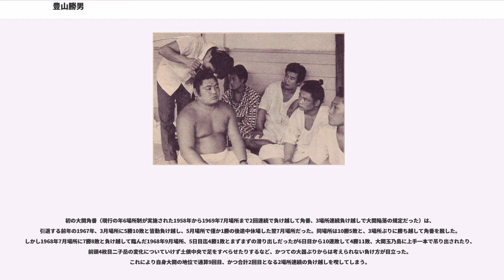豊山勝男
豊山 勝男（ゆたかやま かつお、1937年8月18日 - ）は、新潟県新発田市出身で時津風部屋所属の元大相撲力士。本名は、内田勝男（うちだ かつお）。最高位は東大関。現役時代の体格は189cm、137kg。得意手は突っ張り、右四つ、吊り、寄り、上手投げ。

母子家庭に育ち、苦学しながら文武両道に励んだ。新潟県立新発田商工高等学校定時制在学中は陸上（投擲競技）や野球で活躍。一時はプロ野球の有名球団からの誘いもあったが、OBである先生の勧めにより東京農業大学農学部農芸化学科に進学し、相撲部に入部。相撲の経験は無かったが4年次には学生横綱となり、その実績が認められて1961年3月場所に時津風部屋から、異例の幕下10枚目格付出で初土俵を踏んだ。当初は出羽海部屋に入門する予定であったが鏡里（当時は年寄・粂川）から熱心な説得を受けて翻意して最終的に時津風部屋を選んだ。同年9月場所に十両に昇進。11月場所で全勝優勝を果たして2場所で十両を通過、1962年1月場所に新入幕を果たし、本名の内田から「豊山」に改名。この場所では12勝を挙げ、これが初土俵から初の幕内2ケタ勝利を果たすまでの最速記録（当時）となった。1963年3月場所には幕内所要7場所で大学卒の力士として初めて大関に昇進し、“インテリ大関”と評された。小結昇進迄は負け越し知らず、大関昇進直前の3場所は12勝、12勝、13勝と連続して好成績（何れも殊勲・敢闘の両賞受賞）を挙げ、早い時期に横綱となり「“鵬豊時代”到来か」とも期待された。大関昇進を果たすことが確定的になった1963年1月場所13日目の大鵬戦は、がっぷり左四つで右上手を取り、じっくり構え、気を見て上手投げで崩してからの寄り切り、という流れであった。

だが、新大関の場所で初日、前頭5枚目金乃花に敗れると7勝8敗と負け越し、13勝を3度、12勝も1度挙げながら大事な一番になると硬くなって取りこぼすなど優勝に恵まれず、「豊山火山はいつ噴火するのか」等と言われたが、遂に横綱昇進は果たせず未完の大器に終わった。右でも左でもがっぷりになれば大鵬に対しても分がよく、両まわしを引いて動きが止まれば幕内最強といわれるほど迫力があったが、大関昇進後は“豊山の後ろ投げ”といわれた四つになると反り身になって相手を振り回すように後ろに投げ捨てる技が「大関らしくない」と批判され改めたり（これについては、同門の鶴ヶ嶺が「気にすることはない。あれはあなたの個性なんだから遠慮なくやったらいい」とアドバイスした）、突っ張り得意の佐田の山を突っ張り合いで逆に突き出す程の威力を持っていた強烈な上突っ張りが影を潜めたりするなど取り口が変化し、「迷いと言えば豊山」と言われるほど思い切りのない相撲が目立つようになった。その取り口から、評論家も「あれは、いったい何を考えているんでしょう」と歯ぎしりしていた。更に腰を痛め、大鵬の全盛期とぶつかったこと等もあり優勝は果たせなかった。1964年7月場所には11日目に優勝争いの単独トップに立ちながら12日目大関栃光、14日目横綱栃ノ海に敗れて前頭9枚目富士錦に優勝をさらわれた。また1968年3月場所では13日目に単独トップに立ったが14日目小結麒麟児（のち大麒麟）を寄り立てながらうっちゃりで敗れ、千秋楽は関脇清國に立合いから押し込まれて完敗、結局前頭8枚目若浪が優勝した。富士錦、若浪とも平幕優勝でかつ横綱･大関との対戦はなかった。

初の大関角番（現行の年6場所制が実施された1958年から1969年7月場所まで2回連続で負け越して角番、3場所連続負け越しで大関陥落の規定だった）は、引退する前年の1967年、3月場所に5勝10敗と皆勤負け越し、5月場所で僅か1勝の後途中休場した翌7月場所だった。同場所は10勝5敗と、3場所ぶりに勝ち越して角番を脱した。しかし1968年7月場所に7勝8敗と負け越して臨んだ1968年9月場所、5日目迄4勝1敗とまずまずの滑り出しだったが6日目から10連敗して4勝11敗、大関玉乃島に上手一本で吊り出されたり、前頭4枚目二子岳の変化についていけず土俵中央で足をすべらせたりするなど、かつての大器ぶりからは考えられない負け方が目立った。これにより自身大関の地位で通算9回目、かつ合計2回目となる2場所連続の負け越しを喫してしまう。

その1968年9月場所千秋楽当日の夜、時津風部屋の打ち上げの席で豊山自ら現役引退を発表。記者会...